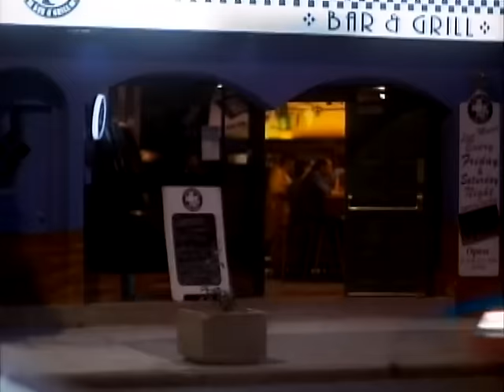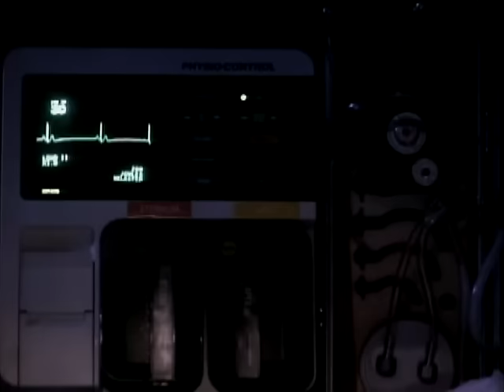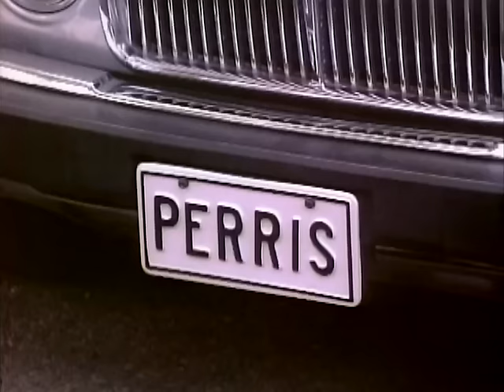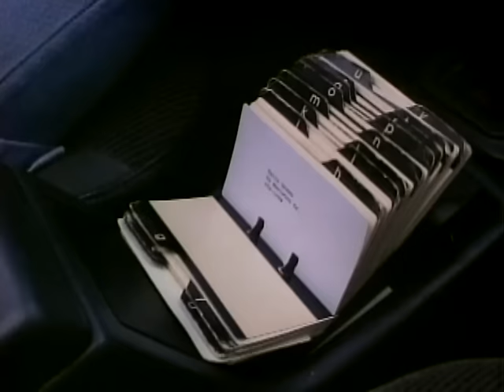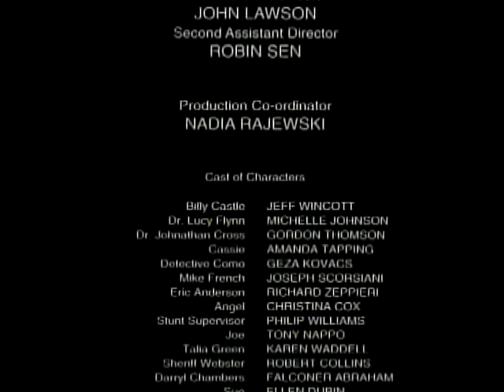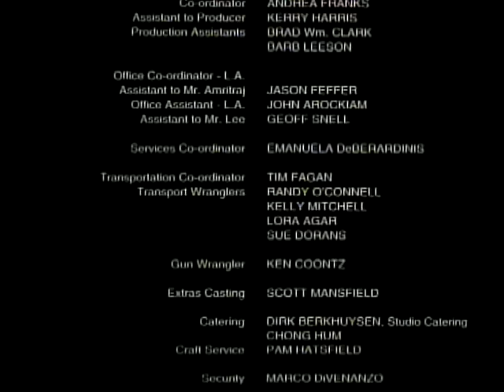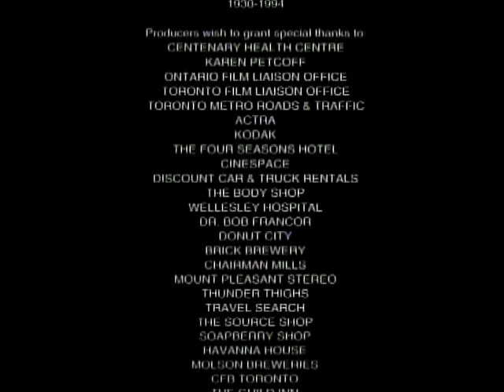The Donor (1995) | Full Movie | Jeff Wincott | Michelle Johnson | Falconer Abraham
Stuntman Billy Castle takes a mountain vacation with his best friends. One night, he goes home with a woman he's never met and wakes up to find that one of his kidneys has been surgically removed.

Genre: Thriller, Action
Director: Damian Lee
Writers: Neal H. Dobrofsky, Tippi Dobrofsky
Stars: Jeff Wincott, Michelle Johnson, Falconer Abraham